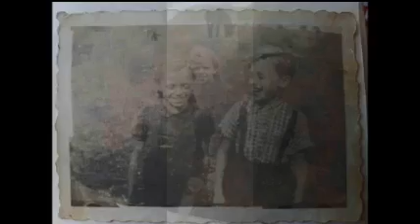...to my Mother ❤️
written&played by Sven Jürgensen